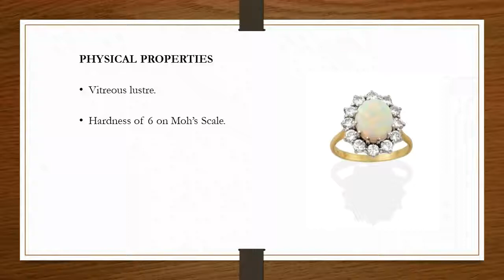Opal - The Birthstone for October